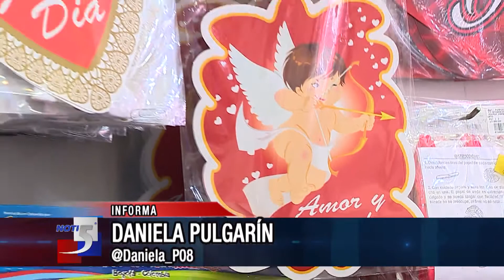Detalles para amor y amistad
Informa: Daniela Pulgarín